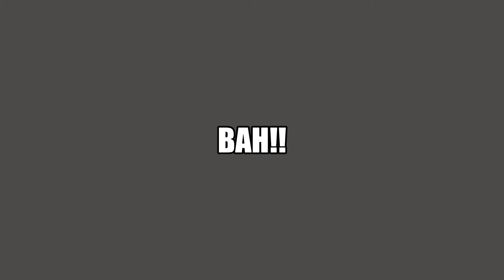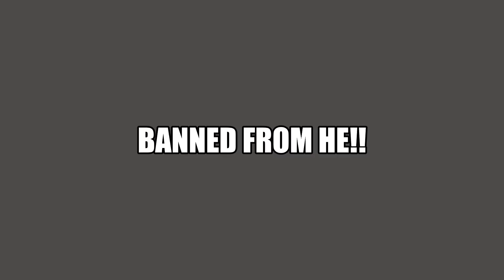Griefing in Fallout76 with a LVL20